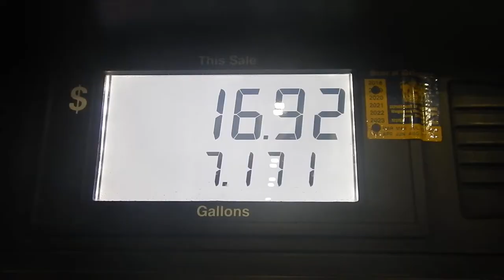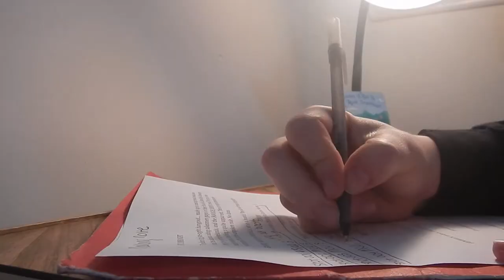Last Class of the Year!! | Vlogmas Days 10-12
Vlogmas days 10, 11, & 12! Modeled for Laura, had an early morning of work, & went to my last class of the year! Enjoy!

My Links-